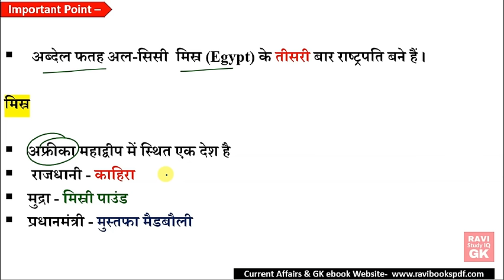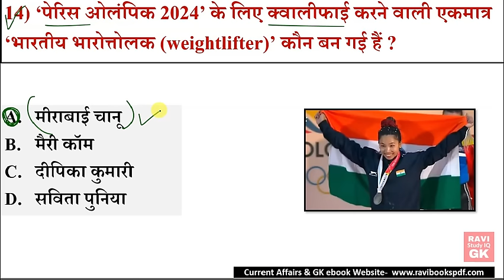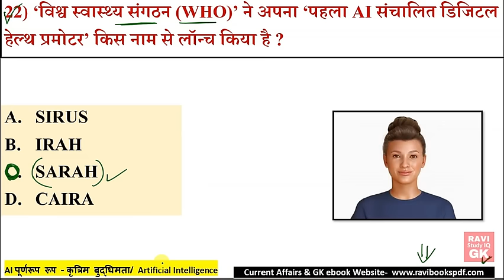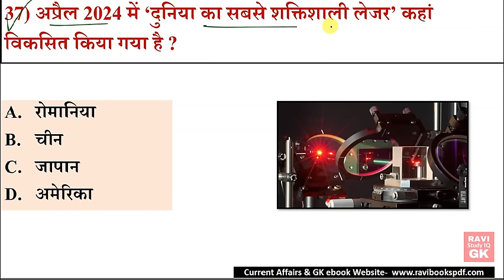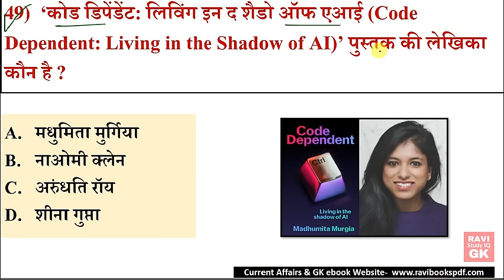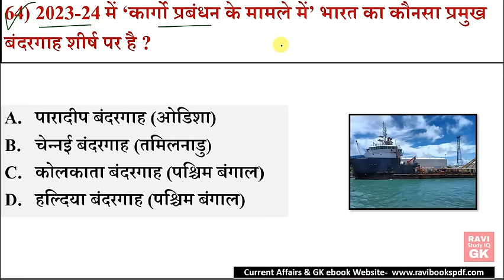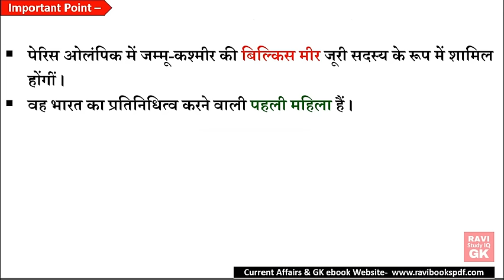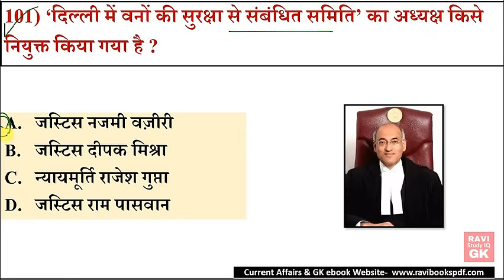1 to 7 April Weekly Current Affairs 2024 | April First Week Current Affairs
1-7 April 2024 Weekly Current Affairs

Additional Related-
saptahik current affairs 2024
current affairs 2024 today
current affairs 2024 most important